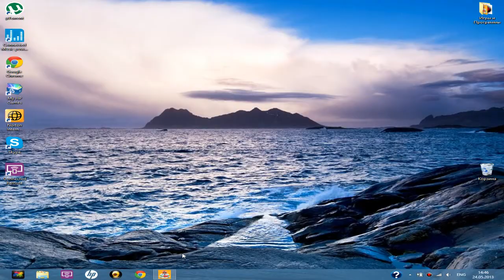Сотрудник Азиатского Происхождения ! :) [Game Dev Tycoon]#8 (RUS) 720p